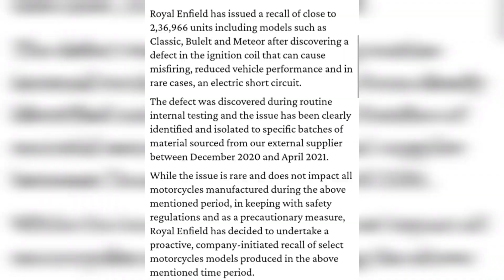ignition coil problem ||Royal Enfield classic 350cc || classic chrome black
hello guy's .
Apka welcome hai mere YouTube channel pr I hope ap logon ko sabhi chijon ke bare me jankari mil gyi hogi .
Aise hi nayi nayi video ke liye .

Search key -
ignition coil problem
Royal Enfield classic chrome ignition coil problem
new classic 350 top 5 problems
top 5 mejor problem
classic chrome colour problem
colour fade
fade problem
taking delivery
waiting period
how to book
best collection
Royal Enfield
Royal Enfield classic
Royal Enfield classic chrome
Royal Enfield classic 350
Royal Enfield classic gun mattle grey
Classic 350 review
Owner ship review
How to Book classic 350
Classic chrome
Chrome black .
Delivery time Royal Enfield
Best colour